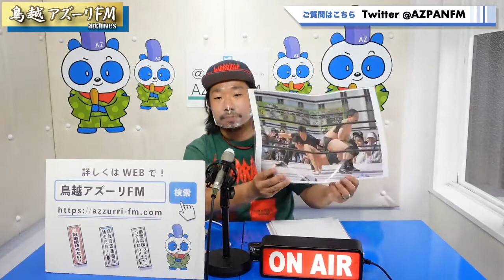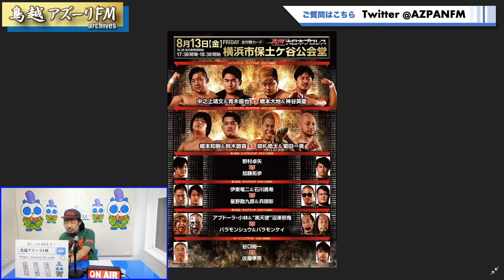2021年08月12日配信 SPIRIT BJ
MC：中谷諒平